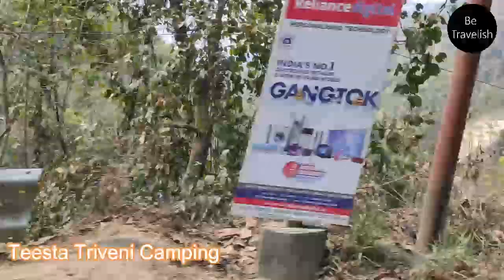Reshikhola complete tour guide | North Bengal's offbeat destination | Beautiful Rishikhola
You will get Rishikhola's complete tour guide. It is perfect for weekend destination. One of the offbeat places of North Bengal Tourism.Mesmerizing beauty of Rishikhola captured many hearts.The calmness of this area enriched by the mystic sound of river Reshi, and interrupted by the chirping of birds is mesmerizing in one word. It should be an ideal destination for you to dissolve yourself in the lap of mother nature.
A stay along the bank of the meandering river stream, surrounded by people the lofty hills dotted with the emerald green forest
is enough to enjoy one’s solitude. It is not only the place to enjoy solitude by a laid-back evening stroll, but it is also the
starting point of many outstanding treks. Though it is an offbeat location, the locals of North Bengal use it as a picnic spot or as the beautiful weekend gateway.
NJP station to Reshikhola Route map link given below

We stayed at Monkey Lodge( Sebastian Pradhan's lodge)-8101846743

Location & How to Reach: Reshikhola (alias RishiKhola) is situated in Kalimpong subdivision of Darjeeling district and close to Pedong town.

By Rail: The nearest railway station is New Jalpaiguri railway station (NJP). It will take 4 hrs to reach Reshikhola by car from NJP.

By Air: : Nearest Airport is Bagdogra (IXB). By car, it will take 5hrs to reach Reshikhola from Bagdogra

By Road:: Reshikhola can be reached from Siliguri by various hired vehicles in roughly 4hours. Nearest town- Renock, 7 km from Reshi

Best Season to visit Rishikhola
October-April
Please avoid Rainy season because it becomes muddy and road conditions gets worst.Leeches are also found in monsoon.

AROUND RESHIKHOLA
Tourist can go for a day-trip to Aritar, Lampokhri lake and Pedong. Aritar: Aritar is an isolated place in East Sikkim is known for its
scenic beauty and nearby Lampokhri Lake. It is around 1 hr drive from Reshi Khola. Lampokhri Lake or Aritar lake: Lampokhri is one of the
oldest natural lakes in Sikkim, located at an altitude of 4600ft. Tourists can enjoy boating here. It is the highest lake in Sikkim with
a boating facility. It is also around 1 hr drive from Reshikhola. Pedong: Pedong one of the oldest towns in historic Silk Route located
at an altitude of 5000ft on the Kalimpong Algarah road. At Pedong you can explore Damsung fort, Pedong Monastery,
Tinchule viewpoint, Riksum view point, etc. Pedong is around 1-hour drive from Reshikhola and it is the nearest town from ReshiKhola